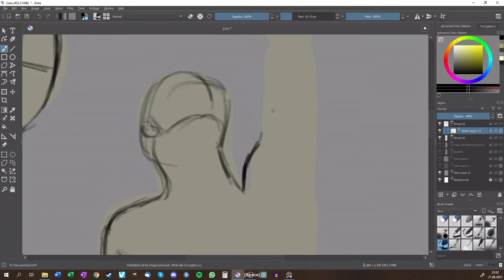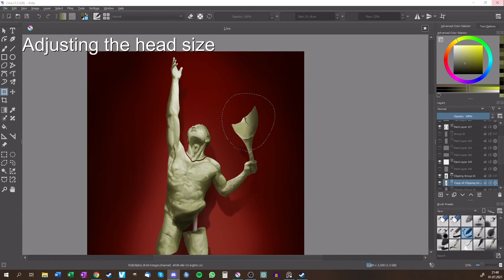Drawing an Ancient Tennis Sculpture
I thought that a tennis pose could look nice as a sculpture...
This took around 8 hours.

Software: Krita